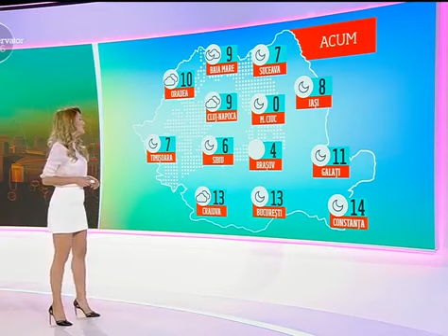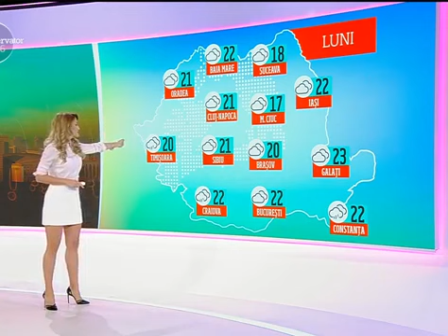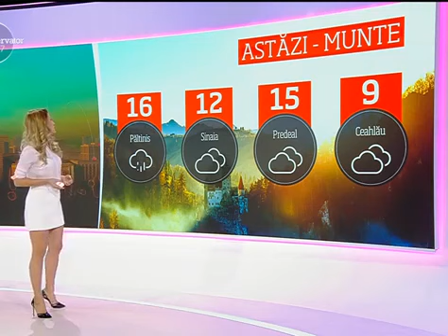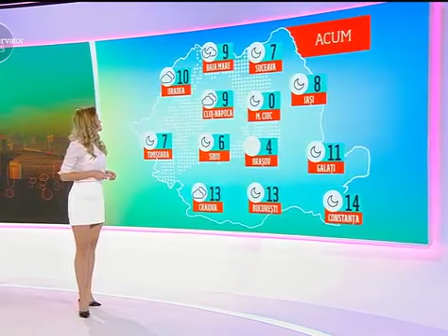Weather girl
Meet Yanet Garcia, a weather woman for Televisa Monterrey in Mexico. Garcia has become the talk of the Internet over the last month, generating thousands of tweets and posts on social media.

The Weather Girls' official music video for 'It's Raining Men'. Click to listen to The Weather Girls on Spotify: As featured on The Weather Girls:.